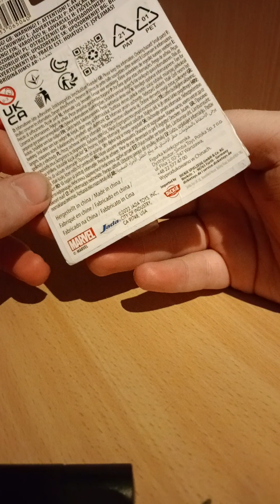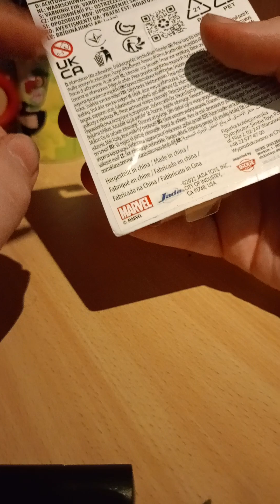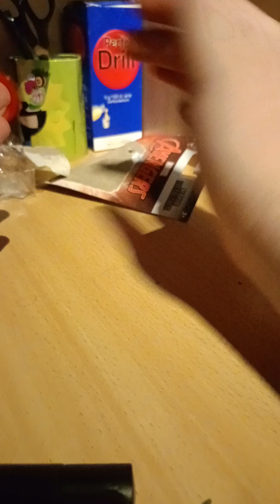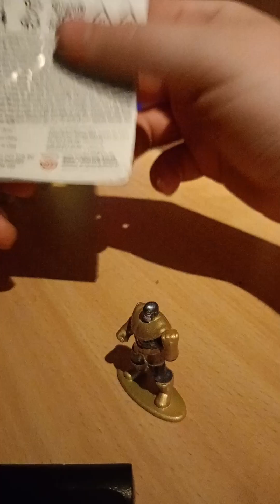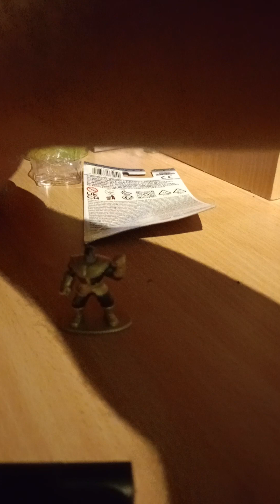unboxing: mini figurki Marvel